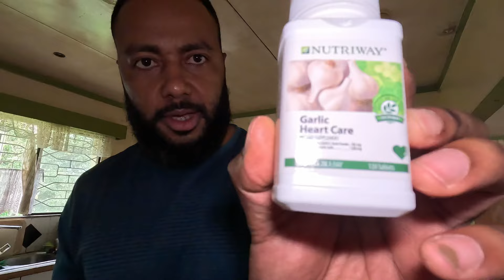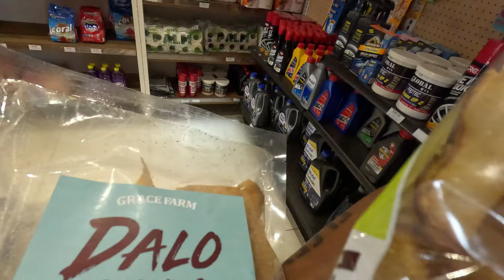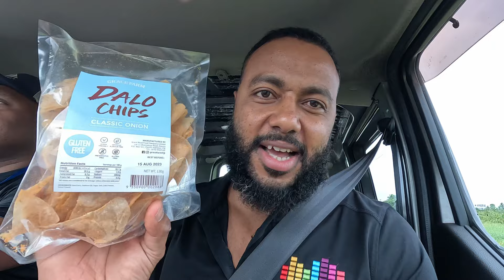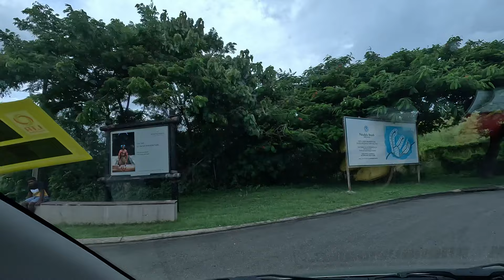KUKI - A Day In My Life (New Vlog)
Y A D R A

I take you into my morning routine, my family, my training, my work and my lifestyle. I'm all about livelihood and lifestyle. I try my best to enjoy my work and have fun so it doesn't really feel like work.

I also want to start sharing my story to hopefully inspire, my business journey, my experiences as well as showcasing Fiji and our island lifestyle.

Your support will be highly appreciated in order for me to be able to produce more of these so please do be sure to like and drop a comment, let me know what you'd like to see more of.

Video: KUKI
Editor: KUKI.